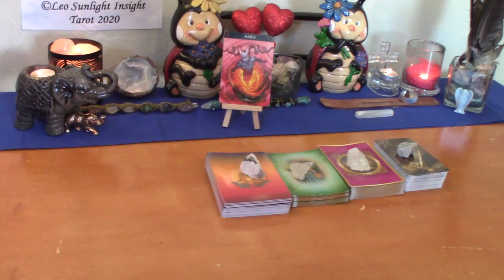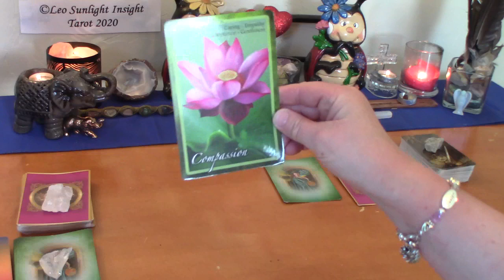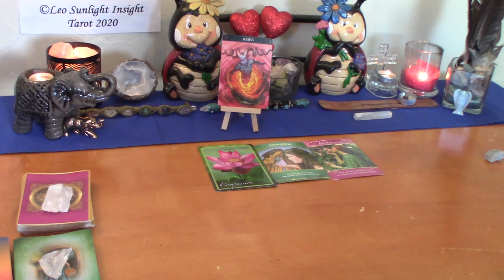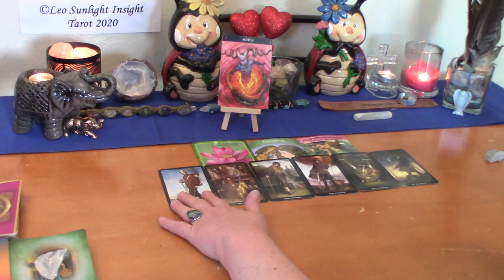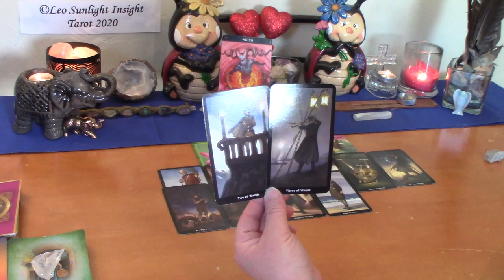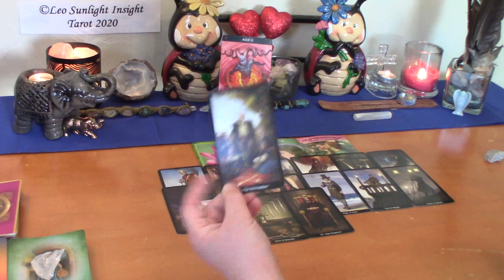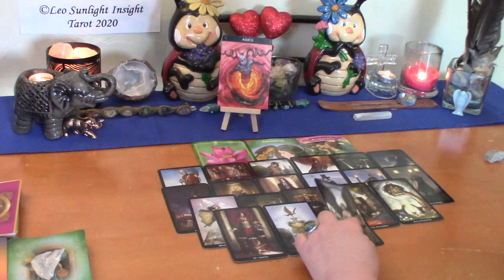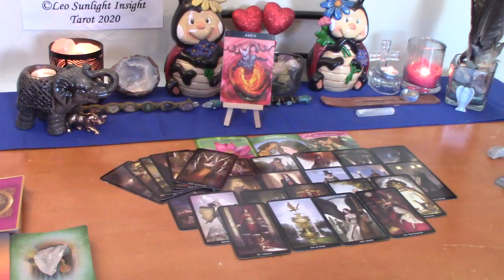Aries June 2020 Singles *Can We Just See Where This Goes?* Love Tarot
Aries Monthly Singles New Love Tarot & Oracle Card Reading. Who’s coming towards you? What is their energy? Who, where, when, how. What will the connection be like?

Decks used:
Steampunk Tarot